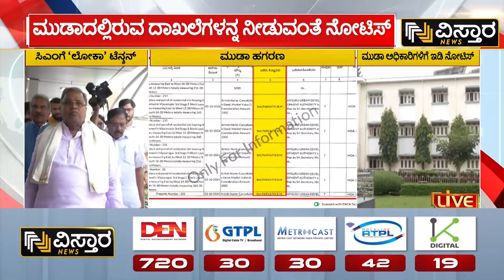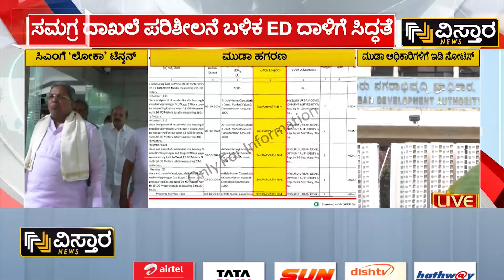CM Siddaramaiah | Muda Site Scam | 3-4 ದಿನಗಳಲ್ಲಿ ದಾಖಲೆ ನೀಡಲು ED ಅಧಿಕಾರಿಗಳ ಸೂಚನೆ | Congress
CM Siddaramaiah | Muda Site Scam | 3-4 ದಿನಗಳಲ್ಲಿ ದಾಖಲೆ ನೀಡಲು ED ಅಧಿಕಾರಿಗಳ ಸೂಚನೆ | Congress | Vistara News